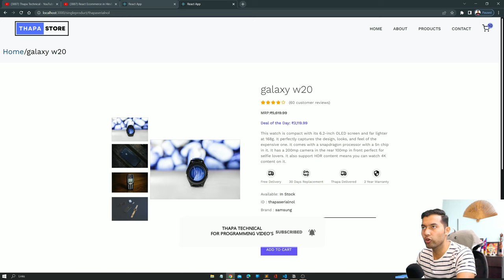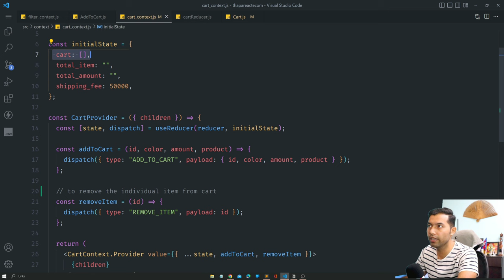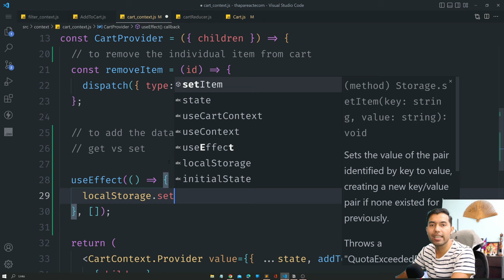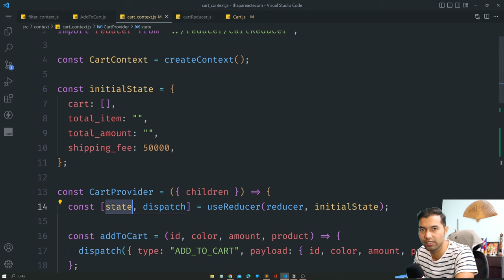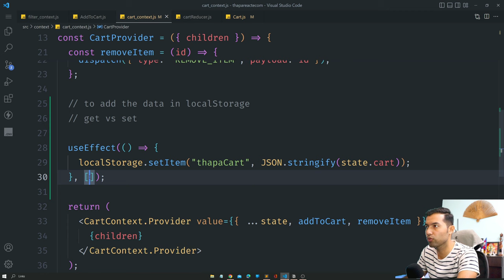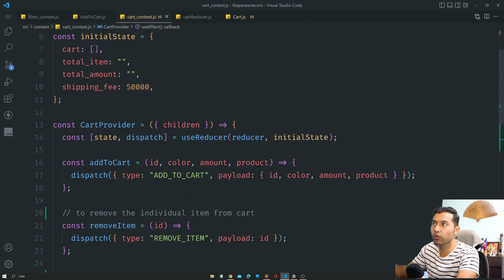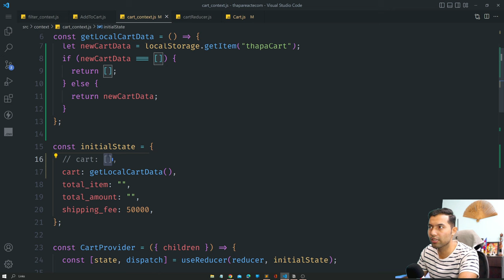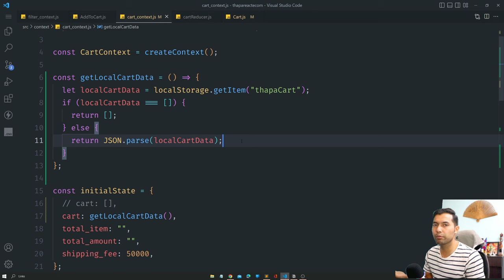React Ecommerce Website #48: use LocalStorage to Store and Retrieve Shopping Cart items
In this React eCommerce website, we are going to learn how to Build Add To Cart Page Dynamically in React JS. This will help us to categorize our products more effectively on our eCommerce website.

TIMELINE
0:00 Introduction
1:15 Add cart data to localStorage
3:30 json.stringfy
4:30 Check LocalStorage data
5:30 Add cart data everytime
7:00 Get LocalStroage data
9:00 json.parse
10:20 next video udpate